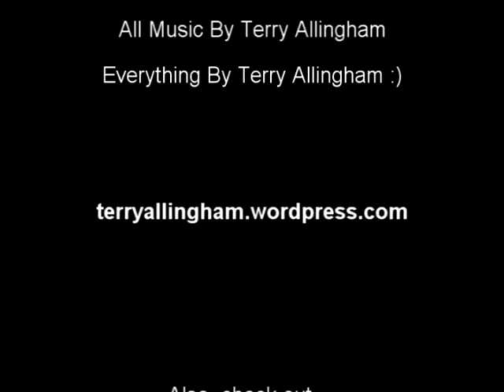Terry Allingham - Blog - 15 Eggs for £1 at Heron Foodstores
15 Eggs for £1 at Heron Foodstores
Get them quickly!!